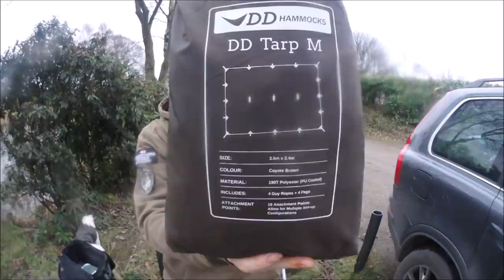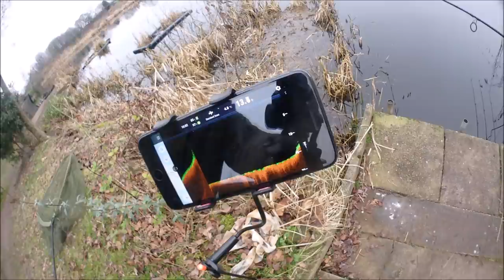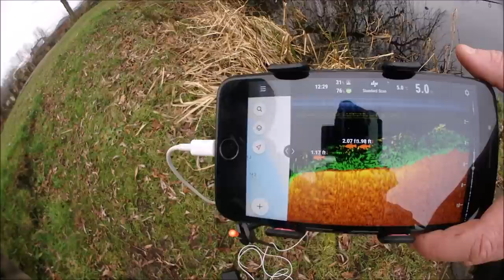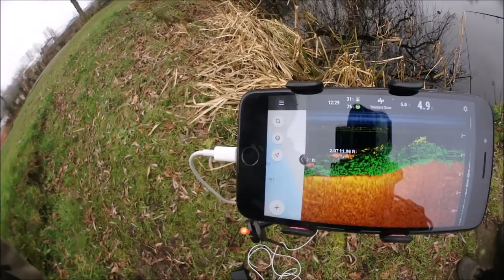Winter Carp Car Camping - A Weekend On The Peace & Quiet Lake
2 Nights Carp Fishing / Camping with BatCatcher, TopRod & Nesbit.
Not for kids or emotinal bedwetters as its full of naughty swear words.

Beanies, T-Shirts & Caps also available.